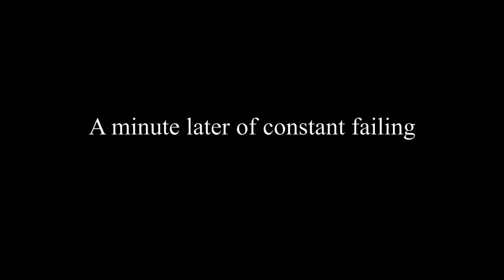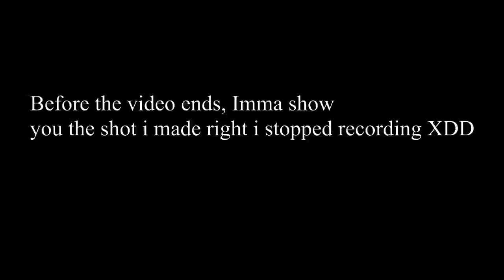Do people STILL freestyle in random 1s? (Rocket League)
Today I went around and see if people still freestyle in random 1s! This was a fun experience by the dude I met in random 1s😂HE WAS INSANE BRUH. Hopefully you enjoyed the video :)

Moonbeams- Tokyo music walker

Drake type beat- Headshots prod by LCS x KXVI

PLEASE LIKE AND SUB TY SM!